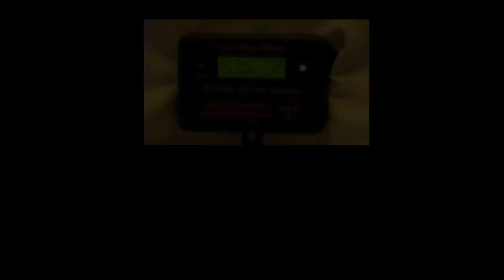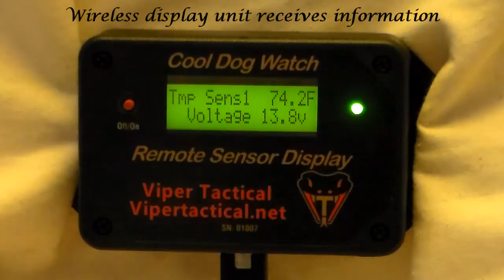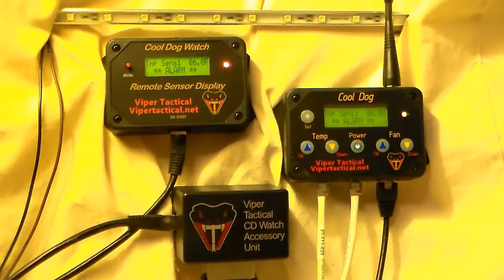Dog Horse Animal Temperature Monitor and Alarm System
Vehicle Temperature Monitoring Systems for K9 Safety.

Cool Dog Watch is specifically designed to monitor Animal Transport Trailers.

Wireless monitor.